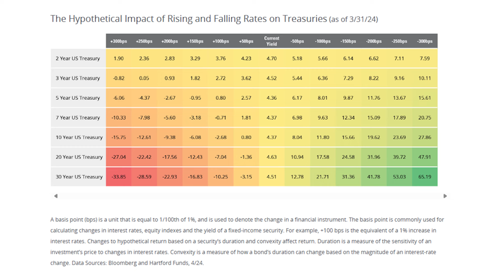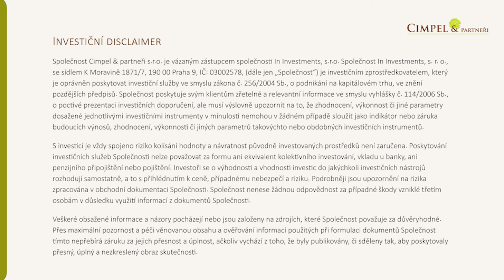Velká příležitost v dluhopisech a nemovitostech: Co potřebujete vědět právě teď!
Jak ovlivní cenu dluhopisů změna úrokové sazby o 1 %? Každý ví, že když úroky rostou, cena dluhopisů klesá, a naopak, ale víte, proč se to děje? Podívejte se na konkrétní příklad z našich portfolií z roku 2024 a zjistěte, proč jsme přidali dlouhé dluhopisy právě teď, kdy očekáváme snižování úrokových sazeb.

Co se ve videu dozvíte?
✓ Jak funguje vztah mezi úrokovými sazbami a cenami dluhopisů
✓ Proč jsme na začátku roku 2024 přidali do portfolií dlouhé dluhopisy
✓ Jak snižování úrokových sazeb ovlivňuje ceny dluhopisů a jaké výnosy můžeme očekávat
✓ Konkrétní příklad hypotetického dopadu změn úrokových sazeb na ceny amerických státních dluhopisů
✓ Očekáváme, že úprava portfolia přinese krátkodobě vyšší výnosy na dlouhých dluhopisech díky snižování úrokových sazeb. Dlouhodobě pak nové dluhopisy poskytnou ochranu v krizových obdobích.